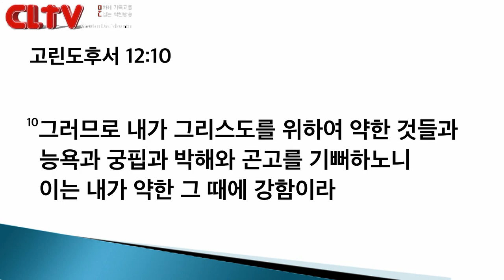CLTV 파워메시지ㅣ2019.5.5 주일설교(대체설교)ㅣ왕성교회(길요나 목사)ㅣ'약함의 축복'